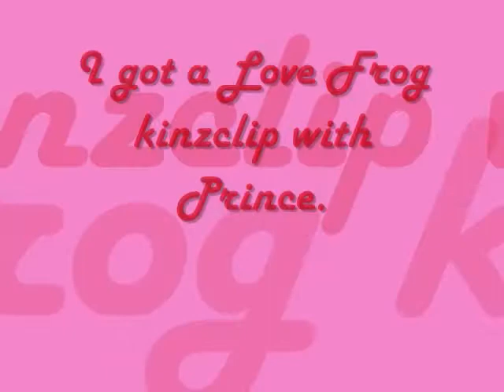Adopting Prince the Love Frog!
GAAAH! So adorable! I love it when the frogs hop. ^ ^ But, yes, adorable adorable. Prince and Princess. So cute. :3